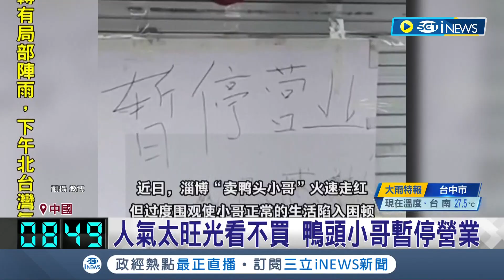長太帥也有罪！山東"鴨頭小哥"暴紅 "人氣太旺"嘸用光看不買 直播落淚賺不到錢暫停營業｜記者 黃瓊慧｜【國際局勢】20230507｜三立iNEWS